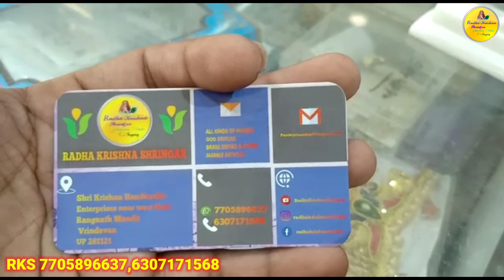शीतला माता का ऐसा स्वरूप पहली बार || Only On @RadhaKrishnaShringar RKS #7705896637.#6307171568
शीतला माता का ऐसा स्वरूप पहली बार || Only On ‎@Radha Krishna Shringar  RKS #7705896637.